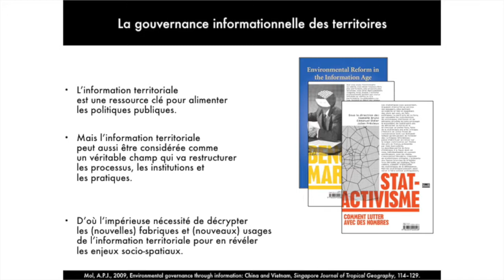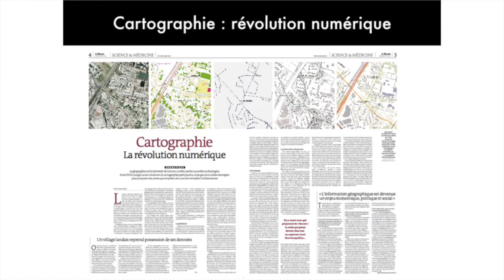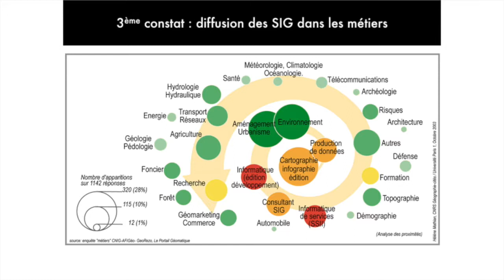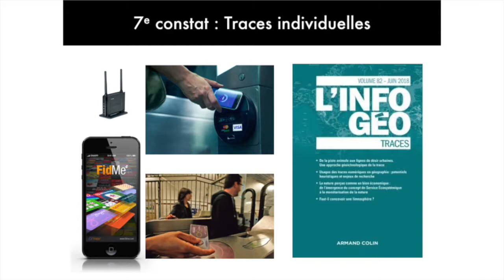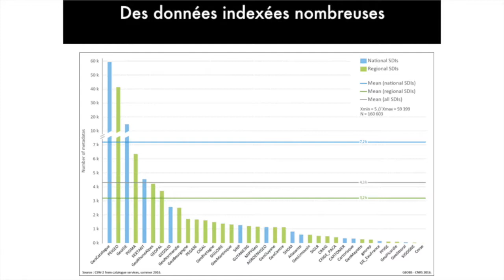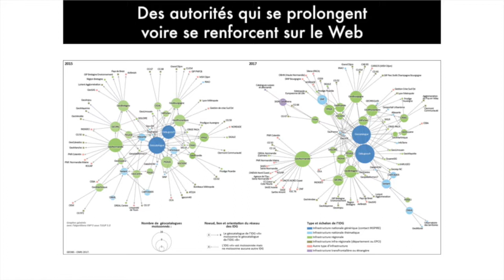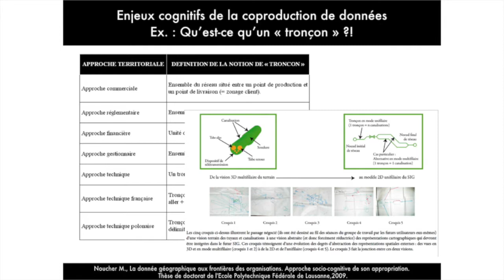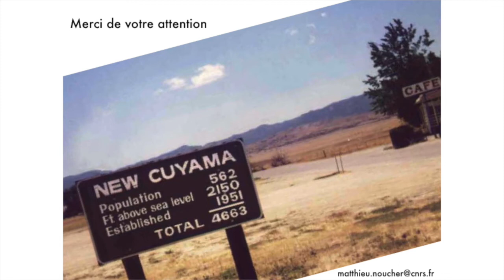Journée d'Echanges SPATIEAU : Matthieu Noucher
Enjeux cognitifs et organisationnels du partage de données territoriales.
Matthieu Noucher (chargé de recherche CNRS, UMR Passages), travaille, entre autres, sur le rôle de la donnée géographique dans la façon dont sont construites les politiques publiques ou contestées par des opposants dans des projets d’aménagement du territoire. Il présente ainsi quelques enjeux sur le partage de données territoriales issus de ses travaux de recherche.